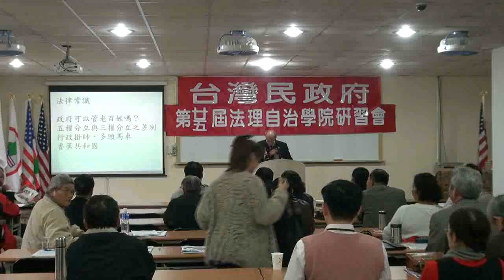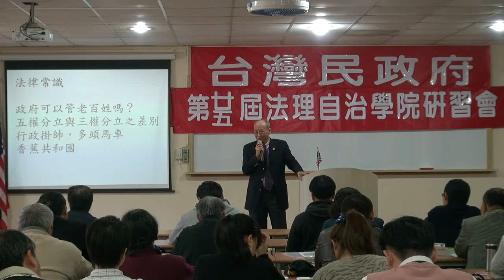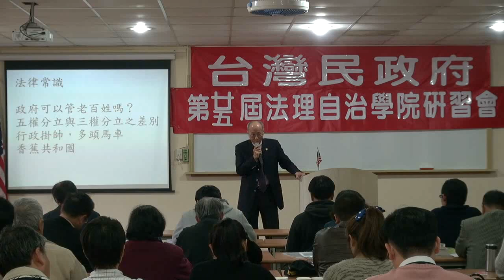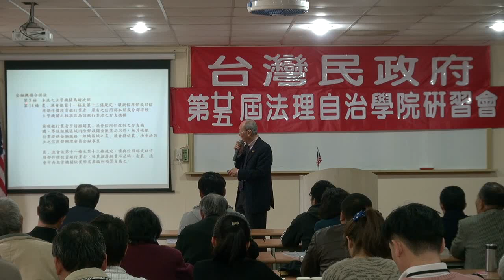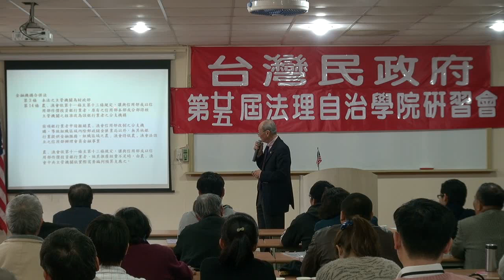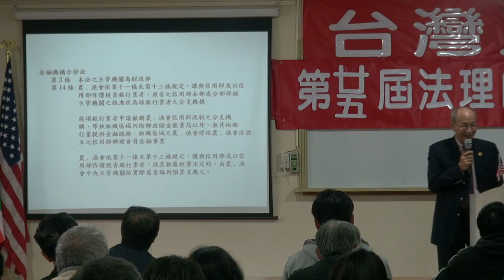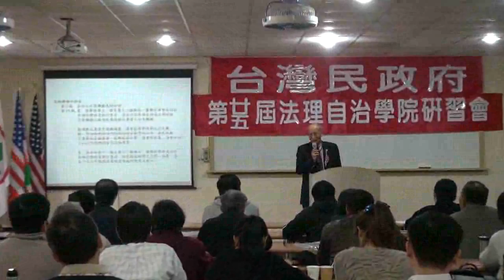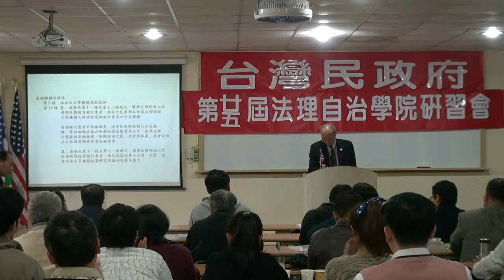120303-8-法律常識-紀恆昭-台灣民政府第25屆法理自治學院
法律常識-紀恆昭-台灣民政府第25屆法理自治學院